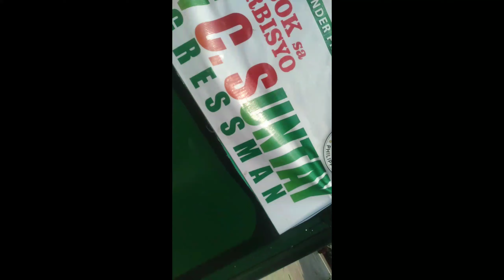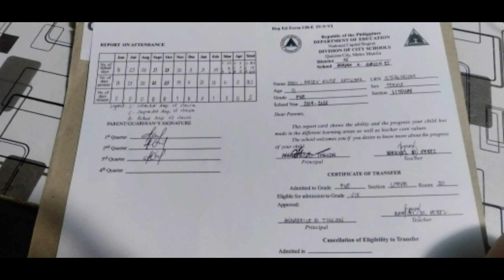Getting my daughter report card @Ashley Nicole Oriol | christJoy oriol